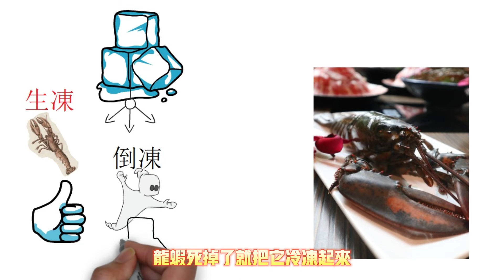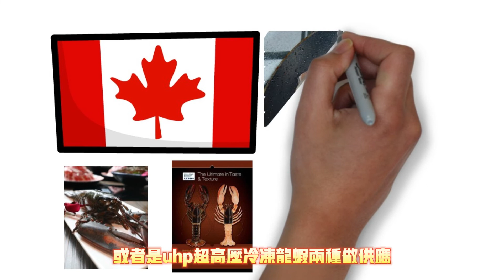波士頓龍蝦硬殼、軟殼、活體、生凍、倒凍、美國或加拿大原來差很大？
波士頓龍蝦常常吃

那你知道你吃的波龍來自哪裡嗎？

你知道波士頓龍蝦活體、生凍、倒凍、還有U H P高壓冷凍的差別嗎？

美國、加拿大、硬殼、軟殼品質跟價格差很大！
音樂來源:Song: Popsicles & Pierse - Falling